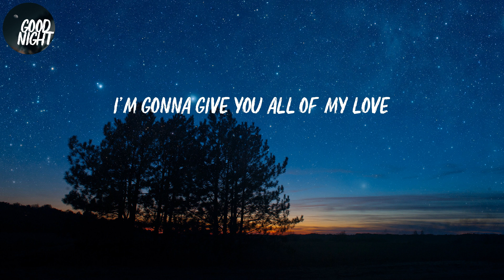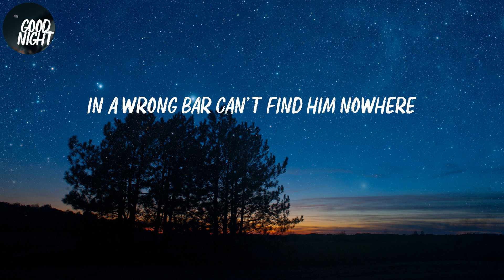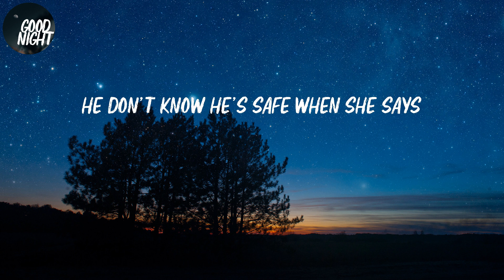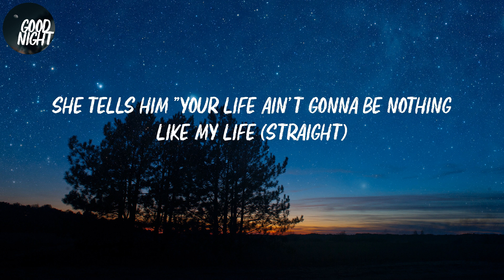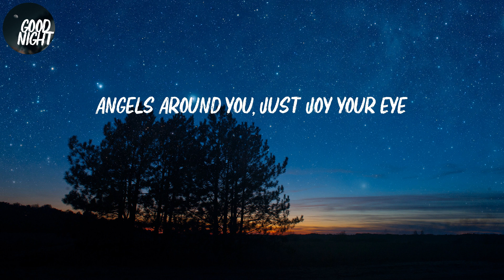Rockabye - Clean Bandit (Lyric Video)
Clean Bandit - Rockabye (Lyric Video)